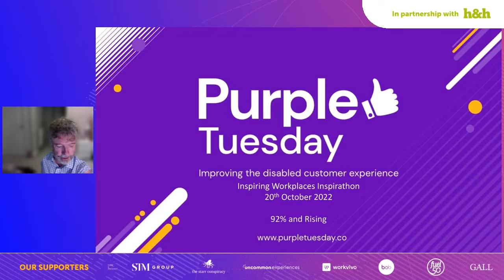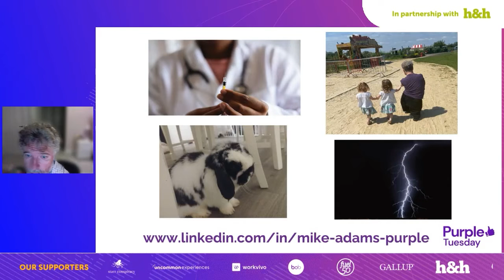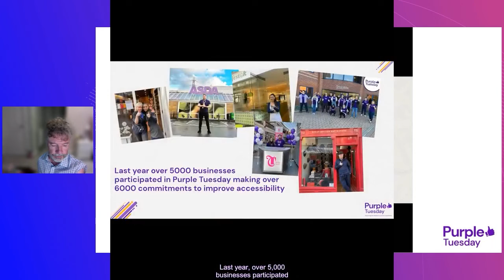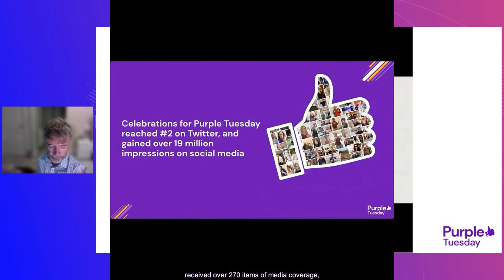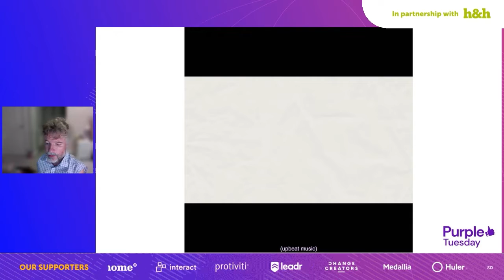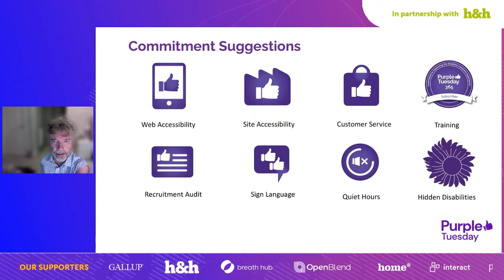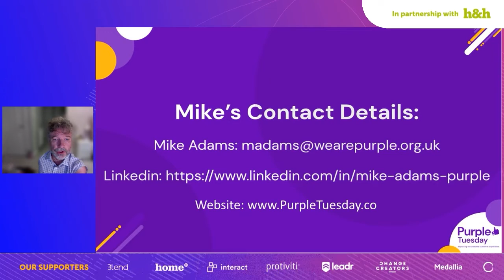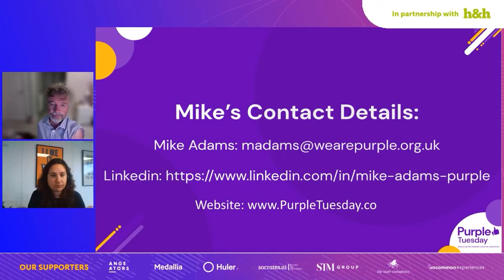92% and rising | Mike Adams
Disabled people make up 17% of the world’s population. A huge pool of talent ready to be unlocked. For innovative and creative organisations. Find out the commercial and social benefits of disability from Mike Adams OBE, CEO of Purple, and how we can engage all staff to change the disability conversation.